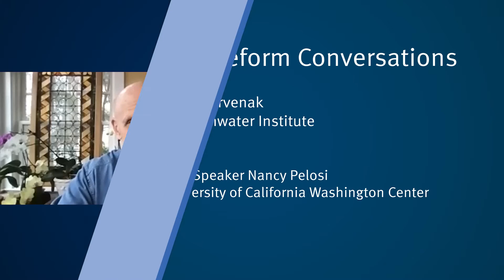John Lawrence, Former Chief of Staff to Speaker Nancy Pelosi - Reforming Congress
About John Lawrence:
John A. Lawrence served for 38 years as a senior staff member in the U.S. House of Representatives, the last eight as Chief of Staff to Speaker Nancy Pelosi (D-Calif.). He also served as staff director of the Committee on Education and the Workforce and the Committee on Natural Resources, as well as chief of staff and legislative director to Congressman George Miller (D-Calif.). Upon his retirement in February 2013, Speakers John A. Boehner and Nancy Pelosi recognized his dedication to the House and to bipartisanship by conferring on him the John W. McCormack Award for Excellence. He currently is a visiting professor at the University of California (Washington Campus), and also teaches at the McCourt School for Public Policy at Georgetown University. He has lectured at Princeton’s Wilson School of Public Policy, the Eagleton Institute for Public Policy at Rutgers, Columbia University, Oberlin College and other institutions. He blogs on Congress and public affairs at DOMEocracy.

Timestamps:
00:09 Intro
00:14 What is your background?
03:18 Why did you seek a role within Congress?
05:27 What did the role of Chief of Staff to the Speaker entail?
10:39 What were the various functions of the Speaker's Staff?
12:00 How does the legislative function actually operate?
17:15 To what degree is legislation intended to pass?
21:18 How much does an individual Speaker's personal interests influence legislation?
26:43 How is the schedule determined?
30:23 What factors constrain scheduling flexibility?
35:08 Does the speaker have ultimate control over the schedule?
37:07 What tools does the Chairman have to ensure members appear in Congress?
39:06 What does success mean for a Speaker?
46:16 What does success mean for a Majority Speaker?
51:47 How do your various Chief positions compare?
55:22 How do you assess staff members?
59:43 Can you tell us about your book (The Class of '74)
1:07:18 What are your thoughts on the dominance of Party?
1:14:39 What incentives are there within Congress to curtail party lines?
1:22:20 Is there a hidden bipartisanship?
1:24:47 Are there legislation that won't get passed because the minority refuses to express private support?
1:27:12 Is there a set of rules or processes to incentivize bipartisanship?

[Lightning Round]
1:31:25 What should congressional representation mean?
1:38:21 How would your ideal Congress allocate its time?
1:43:39 How should debate, deliberation, or dialogue occur or be structured in Congress?
1:48:53 What fundamental institutional improvement should Congress make in the next 50
years?
1:54:24 What book or article most shaped your thinking with respect to congressional reform?
1:56:26 Research plans for the long term